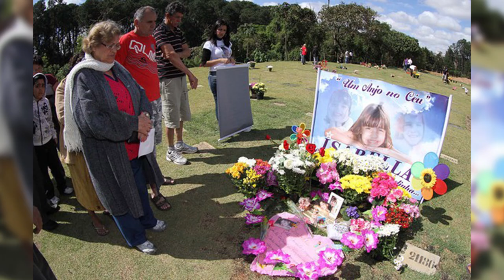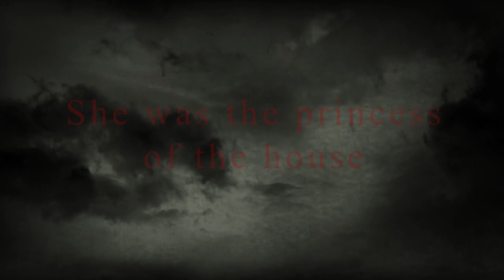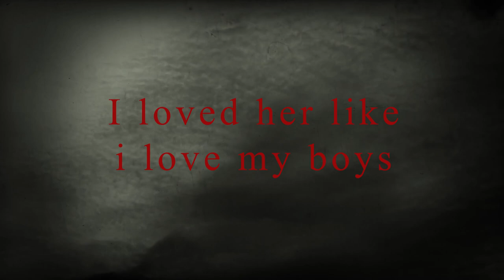When A Jealous Stepmom Loses It | The Tragic Case Of Isabella Nardoni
When 5 year old Isabella Nardoni passed away after falling 6 storeys from her dad's apartment, the mysterious circumstances of her death lead to one of the most talked about and controversial cases in recent Brazilian history.